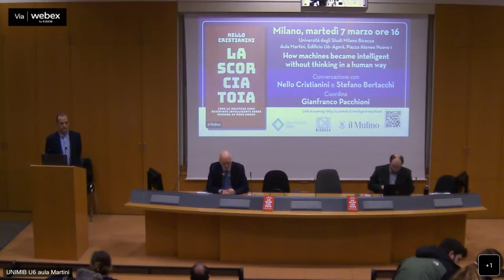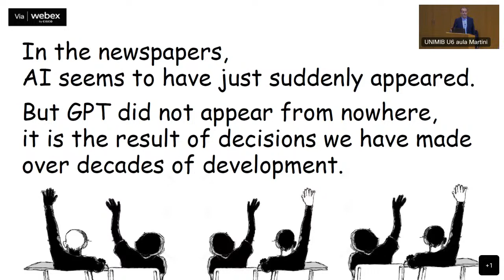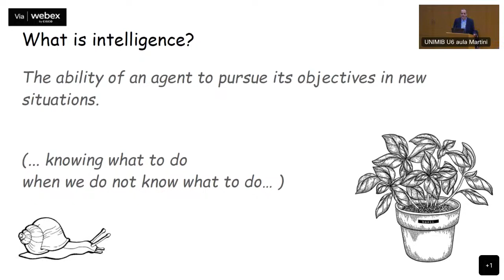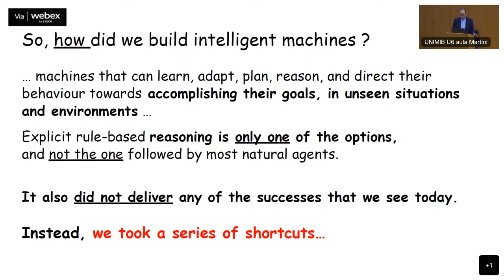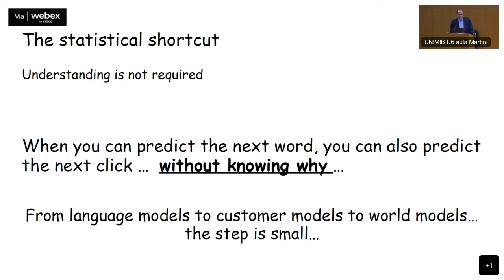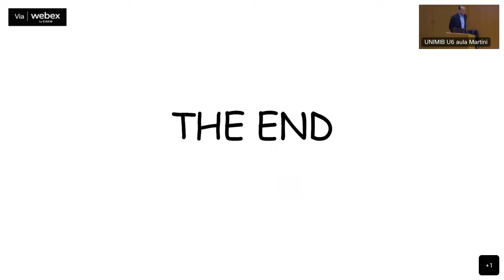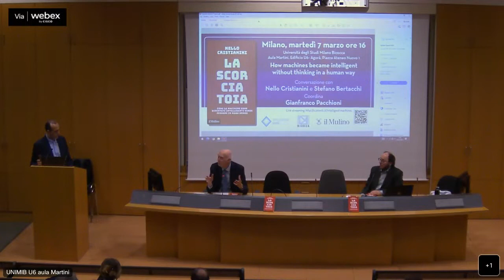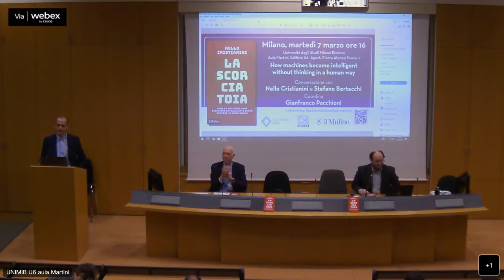How Machines Became Intelligent Without Thinking in a Human Way - 07/03/2023